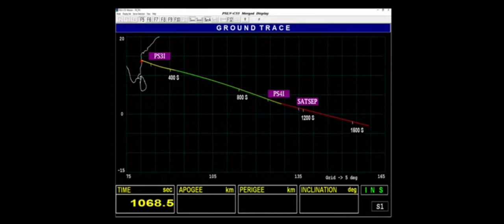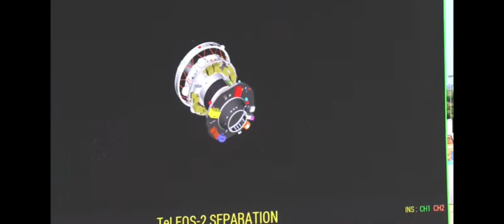PSLV-C55 Launch | TeLEOS-2 Mission | ইসরো লঞ্চ করলো সিঙ্গাপুরের স্যাটেলাইট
TeLEOS-2 is a Singaporean Earth Observation satellite built by ST Electronics (Satellite Systems). It carries a made-in-Singapore Synthetic Aperture Radar (SAR) capable of providing 1 m resolution data. It will be equipped with a 500 GB onboard recorder for recording the data captured and a high speed 800 Mbps downlink.
The PSLV-CA was manufactured by Indian Space Research Organization with the first launch on 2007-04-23. PSLV-CA has 15 successful launches and 0 failed launches with a total of 15 launches. The PSLV-CA, CA meaning “Core Alone”, model premiered on 23 April 2007. The CA model does not include the six strap-on boosters used by the PSLV standard variant. The fourth stage of the CA variant has 400 kg less propellant when compared to its standard version. It currently has capability to launch 1,100 kg to a 622 km Sun synchronous orbit.